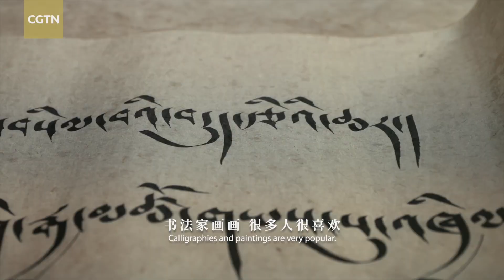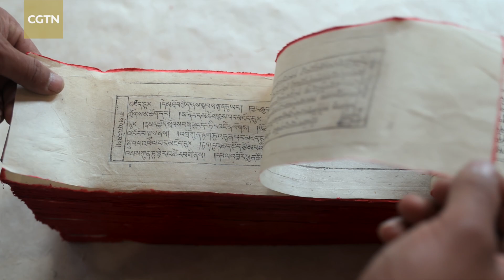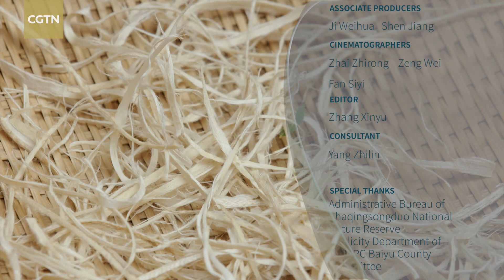Chaqingsongduo Series | Episode 12: Chinese stellera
Growing on the mountain in Chaqingsongduo National Nature Reserve in Garze Tibetan Autonomous Prefecture, southwest China's Sichuan Province, Chinese stellera is called "wolf poison plant" in Chinese because it contains poisonous coumarin. However, it is a good thing for the Tibetans living here. Its rhizome is rich in bast fibers, a good material for papermaking. The stellera paper has been used in Tibetan communities for a long time and the technique has been passed on for more than 1,000 years.